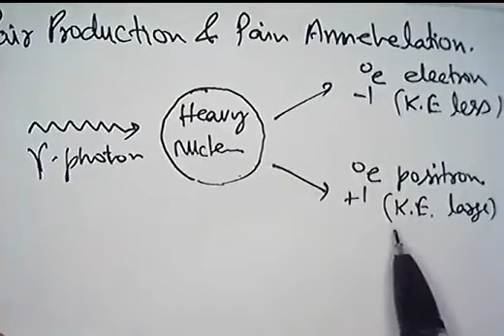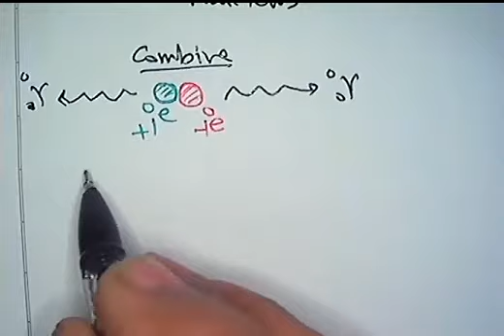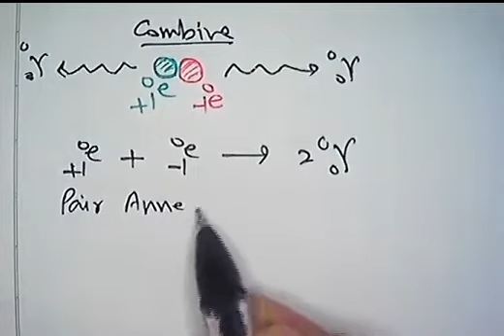Pair production and pair annihilation